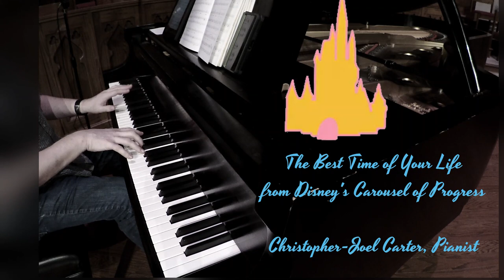"The Best Time of Your Life" (Disney's Carousel of Progress) Christopher-Joel Carter, IV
"The Best Time of Your Life" by Richard M. Sherman & Robert B. Sherman from 1974's iteration of Walt DIsney's Carousel of Progress.